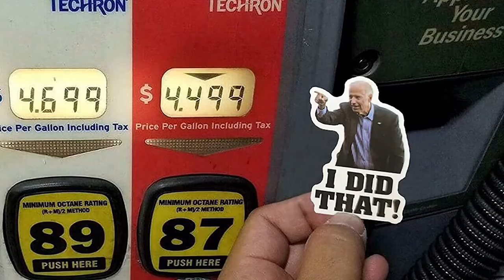Disrespecting the Flag? Man Up and Show Some Respect!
Some people say that TO THEM, the US government's flag represents freedom. Others say that to them it represents child molestation. I think both are wrong. I say that the flag "belongs" to the US Government and these people should show some respect and come up with their own flag/symbol!

(Yes, I know that IP (logos/symbols) is not a valid form of "property" that is acceptable to initiate violence over ... but decency suggests...